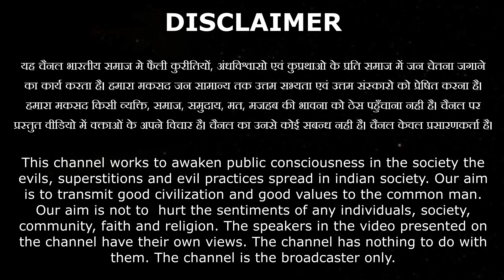भगवान श्री राम किसकी पूजा करते थे?? आप भी करो सुख और आनंद मिलेगा BY Anjali Arya Ji / Vaidik Prachar